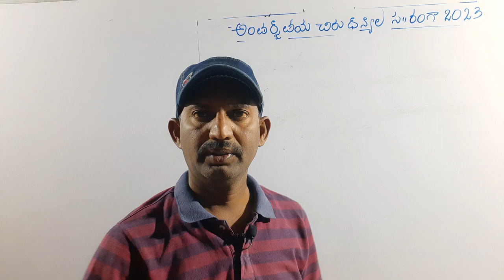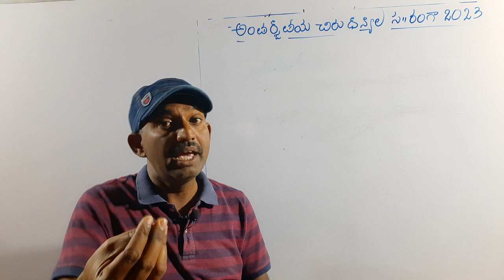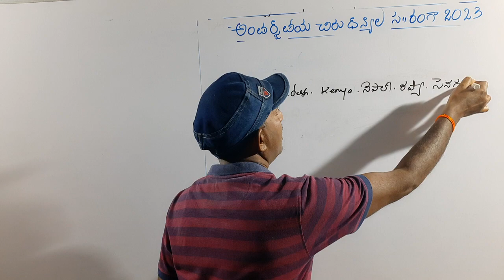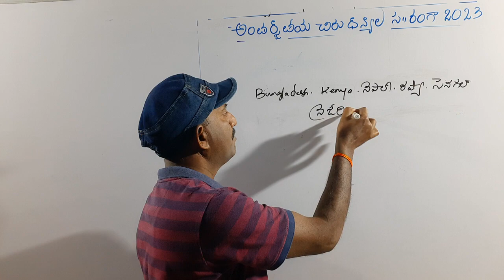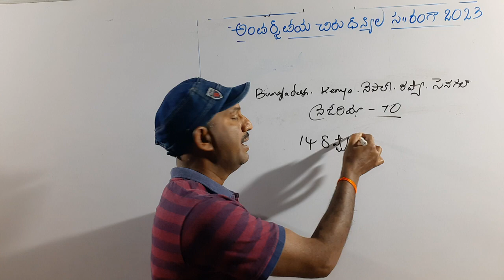International Year Of Millets-2023.(అంతర్జాతీయ చిరు ధాన్యాల సంవత్సరంగా 2023 )